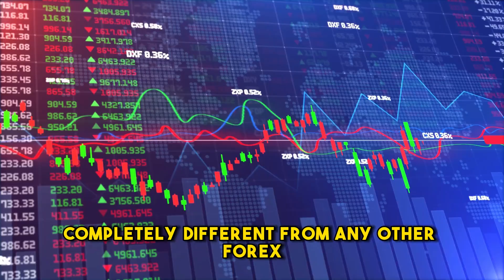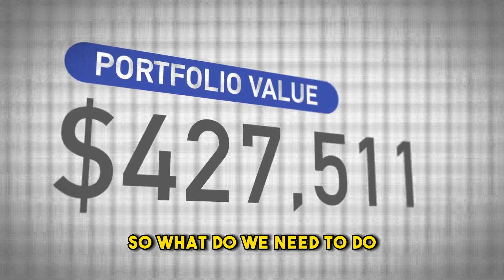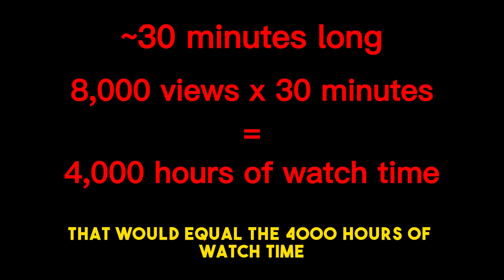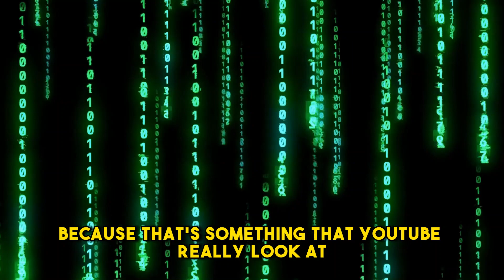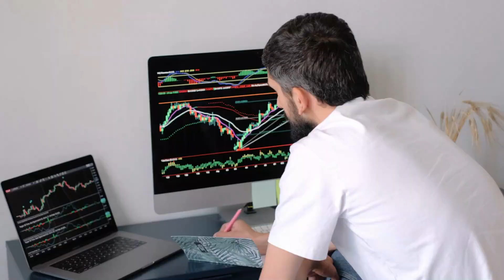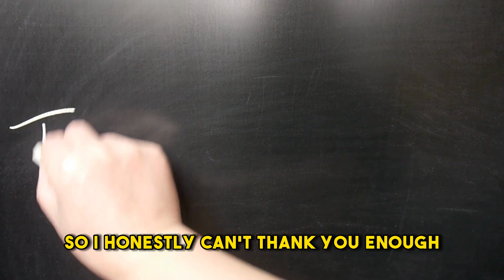Why I'm Sharing HALF My YouTube + Trading Profits